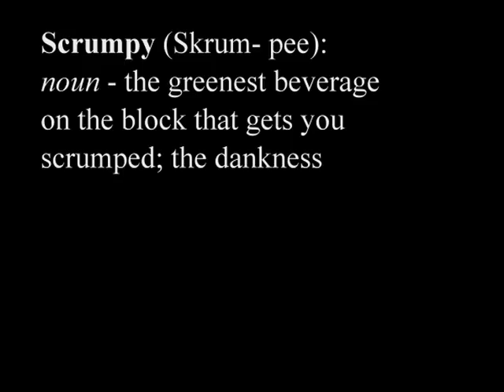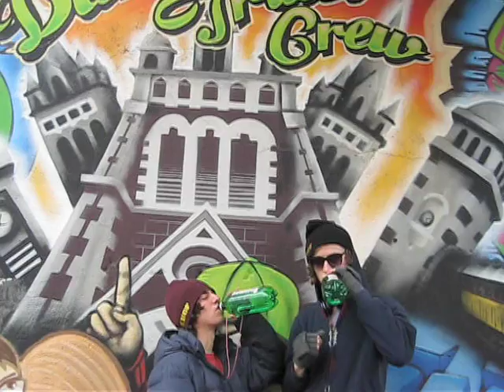SCRUMPALICIOUS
Just picked up my drank of choice, the rolls royce of sippin'
spot a fly little hunny with a tear in the kitchen
why you flippin?
"cuz i'm cutting onions, ok?
alright, well, listen (beat drops)
letchya buzz hitchyo booty land real soft on my cushin
i'm the man of Scrumpy land, plenty of fish,just me fishin'
turnin my house into a home with the bubble bath addition

 no kissin

Verse 2
You know how its how I do,
aint nuthin else but the 8.2 (%)
get down real low, baby tie my shoe
now Im ready to dance with my brand new do

So Check it! tell ya moms my name is B-Dubs
she can find me sippin' Scrumpy, well be grindin in the club
undefeated like Ali, Im on my Cider Spins
you know i'm neva goin back to a Heineken
you can't knock me out this round cuz Im playin to win
and the pigs say you busted, hear the sirens?

BREAKDOWN
Put yo hands in the air if you think you're the man
DJ roll the tape cuz we're playing Scrumpy Hands
put your hands up and listen to the jam
its Scrumpy city baby, all we ever do is dance

CHORUS BABY
get your Scrump on the floor
we'll get down real low
grip tight, take it slow
baby, where we going?

Verse 3
roll into the Cook bumpin biddies for a root,
baby say you crazy let me stick in yo boot
aorry Snoop, aint no Gin, all we got is Green Juice
she was sippin on my D like she thought it was Grey Goose
since I stepped off the train I get all the Kaboos
deuce deuce you my man let me hear the truth

...Vamoose! let's get loose, take a deuce
"that's so original!"
but I aint aboriginal, you see me like a visual
A Kiwi visionary contemplating on this coast
my buzz tells my palate "eat some marmite on this toast"
it's Middle Earth baby, we be hobbits with the roast
Scrumpy till the morning, can you feel us getting close?

BREAKDOWN
CHORUS

Verse 5
"Lil Bo Peep, always hearding her sheep, please listen to her story along to this beat"

Bo-Pizzle in daaa house and i'm Scrumped in da head
If i'm not in this field then I'm blazing in the shed
men try and get me wed
I ain't into you creep!!
I'm never putting out, unless it's with a sheep!!!
But the pastures just like compton,
Im feeling lost in
This damn world
Cuz im used to being the boss man
So listen closely
and hear this fact
9 sheep to 1 human, where the fuck is my GAT
All I got this staff and this bag of loose crack
I always use my woolies to warm my nutsack
so I go for a tissue
And pretend i'm crying
"I ain drunk officer,
haha na i'm lying"
im Scrumped and gettin grumpy
cuz its really bad timing
Take me back to the chorus
Fuck this nursery ryhmin

-B-Dubs